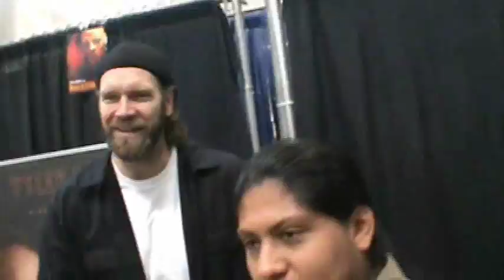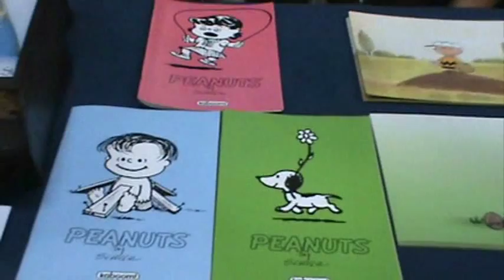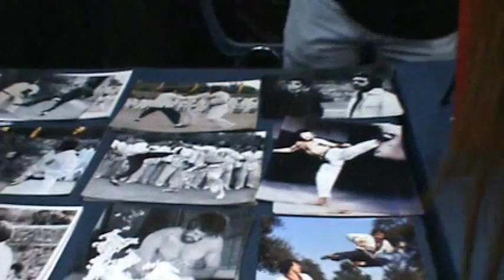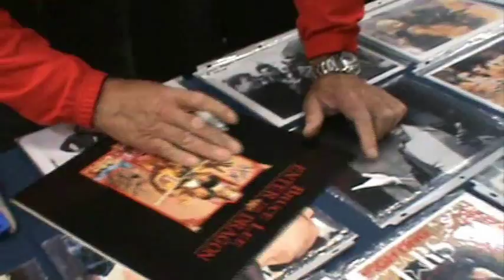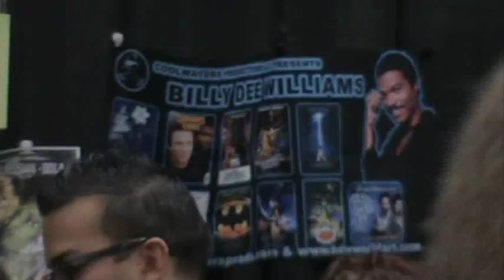Jim Kelly Dead! Actor Best Known For 'Enter The Dragon' Role Dies At 67 due to Cancer!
04:20 R.I.P, Jim Kelly! You will truly be missed!

ARCY'S NUKE THE FRIDGE CON 2012
00:43 Daeg Faerch
01:44 Tyler Mane
02:01 The Peanuts Cast
03:25 Enter The Dragon existing cast... Bob Wall, John Saxon & Jim Kelly.
05:33 Irwin Keyes
06:00 Bushido
06:30 Daniel Logan
07:56 Lou Ferrigno
08:43 Billy Dee Williams talks Star Wars Episode 7
11:05 Andrew Bryniarski
11:11 Ray Park
12:10 Daniel Logan & Ray Park
12:18 Carrie Fisher & Bushido